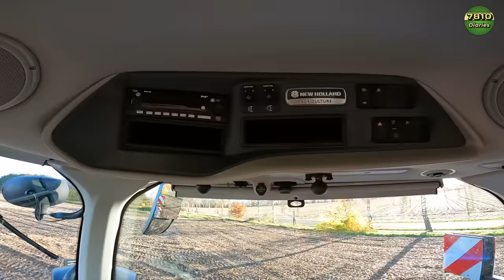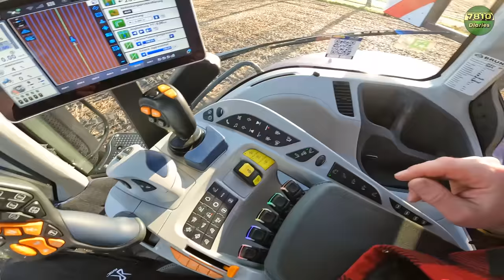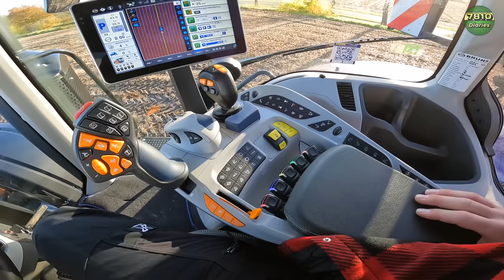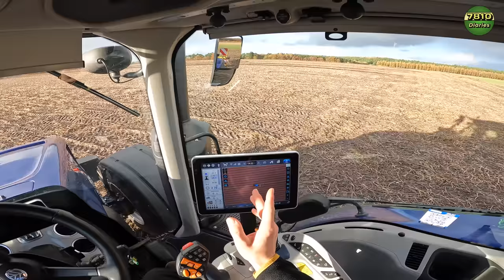Let‘s Drive New Holland T8.435 😈| Dicker Bolide vorm Bednar Terraland | Bauer Struck in UHD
Moin moin servus Leute! Saison zu Ende? Denkste! Weiter gehts mit einem fetten New Holland T8.435 Genesis (Stufenlos) von der Firma Bruns zur Verfügung gestellt. Ein richtig fetter Acker-Bolide! Schreibt auf jeden Fall in die Kommentare was ihr vom Video haltet und was ihr als nächstes sehen wollt.